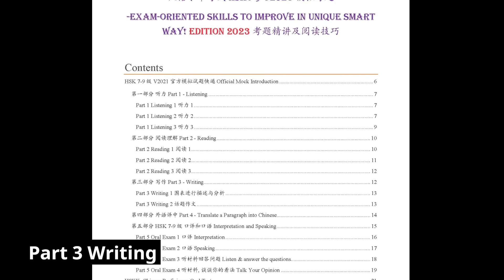HSK 7-9 Official Mock Version 2021 汉语水平考试 HSK7-9 最新官方模拟试题 Promo Video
New Book Launching, FREE Sample Book, BEST price at our own website: Chinese Proficiency Test HSK 7-9 Official Mock Version 2021 汉语水平考试 HSK7-9 最新官方模拟试题- -Exam-oriented Skills to Improve in Unique Smart Way! Edition 2023 考题精讲及阅读技巧

Chinese Proficiency Test HSK 7-9 Official Mock Version 2021 汉语水平考试 HSK7-9 最新官方模拟试题- -Exam-oriented Skills to Improve in Unique Smart Way! edition 2023 考题精讲及阅读技巧, is alive at Amazon KDP Book, For Hardcopy or Paperback books at best price with reduced postage @

Online Video Course is available at Udemy: Chinese Proficiency Test HSK 7-9 Official Mock Version 2021 - Exam-oriented Skills to Improve in Unique Smart Way! edition 2023 考题精讲及阅读技巧

We are back after Covid19. All my websites at the back-end in my hosting server seem cached virus, maybe Covid19. We finally solved all messes and come back as a fresher one and Stronger ones! More courses and textbooks are coming!